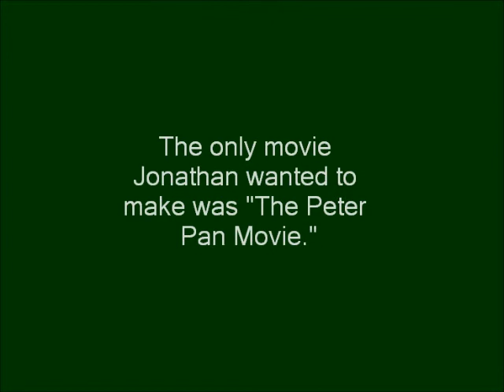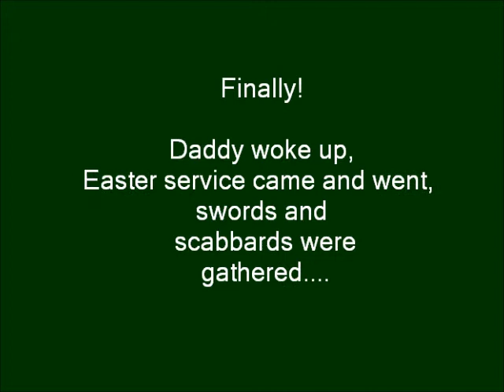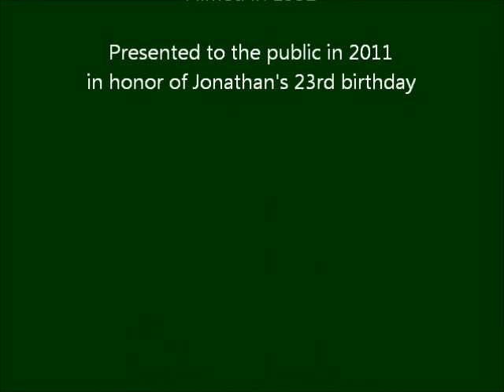jj as peter pan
In 1992, all Jonathan wanted to be was Peter Pan.